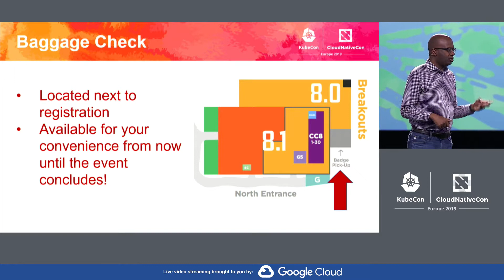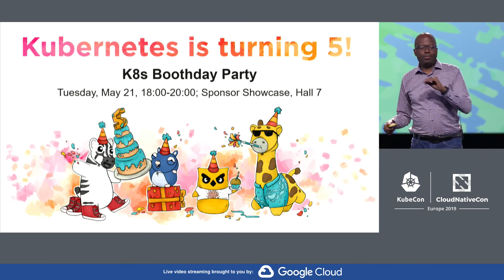Keynote: Closing Remarks - Bryan Liles, Senior Staff Engineer, VMware